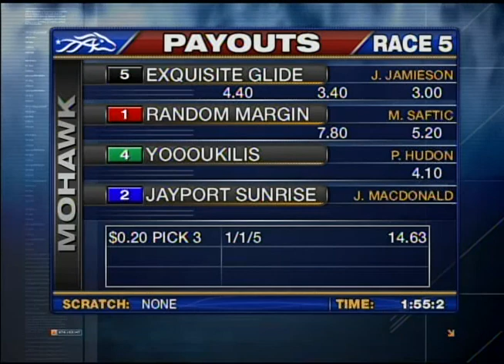Mohawk, Sbred, Sept. 26, 2014 Race 5